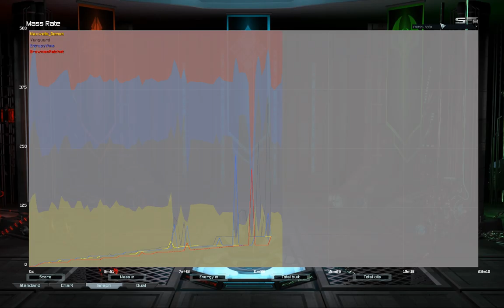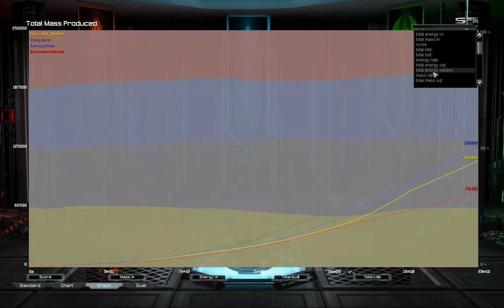Survival w/ Maxwell, Brownian and Vanguard G3